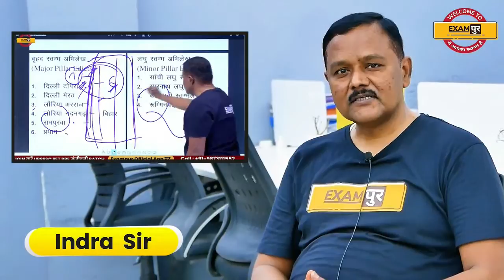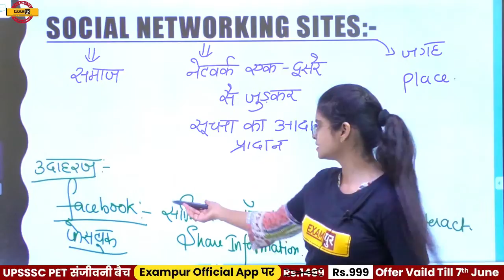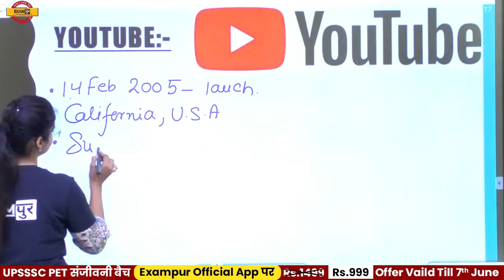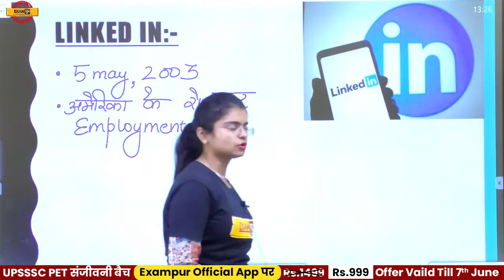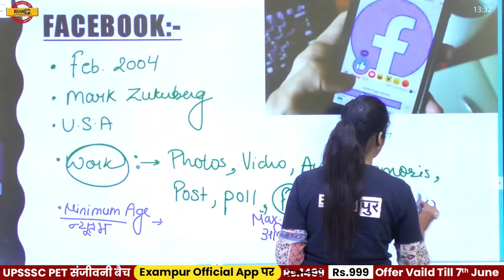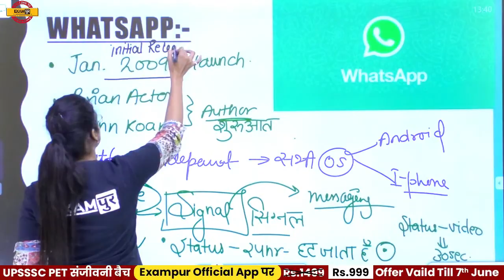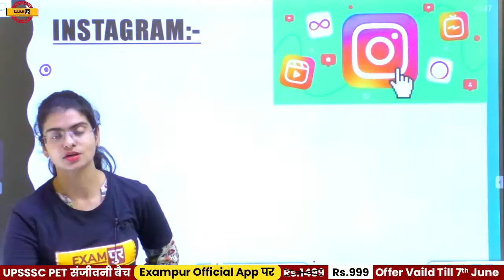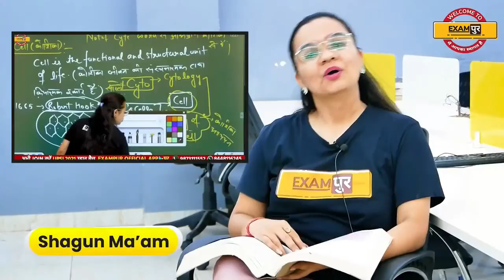Computer For Competitive Exams | Computer Networking | Social Networking Sites | Preeti Ma'am | 48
➡️UPSSSC PET 2023 NOTIFICATION 🔥UP POLICE NEW VACANCY 2023 Computer For Competitive Exams | Computer Networking | Social Networking Sites | Preeti Ma'am | 48